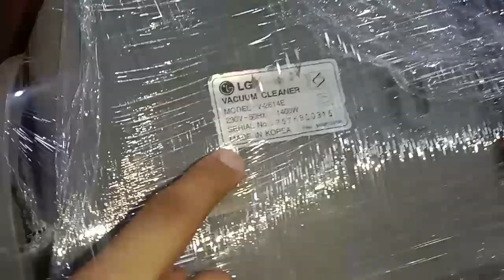Used vacuum cleaners and lot price in Karkhano |all lot mall in peshawer| karkhano market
Used vacuum cleaners and lot price in Karkhano |all lot mall in Karkhano Market Peshawar |karkhano